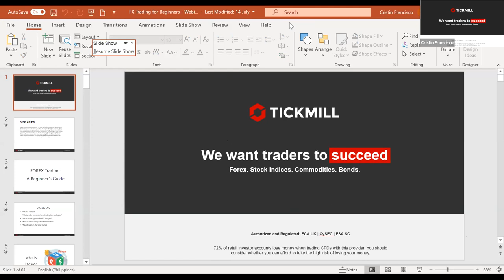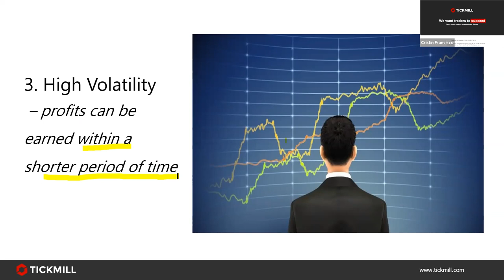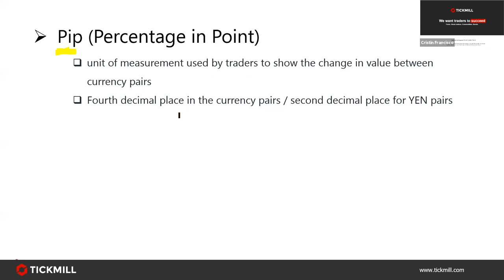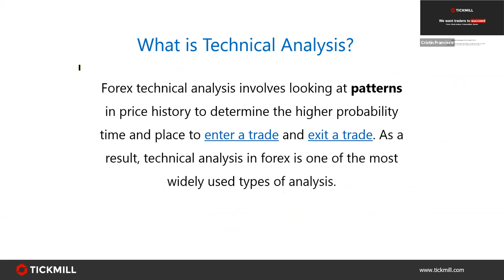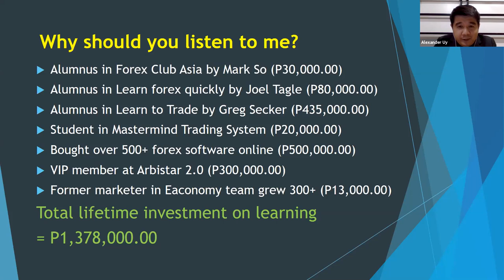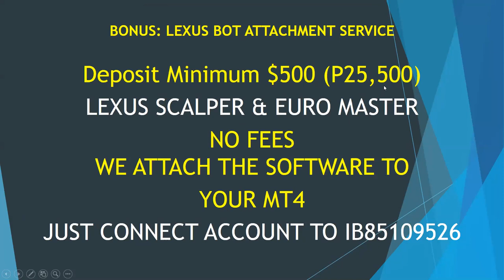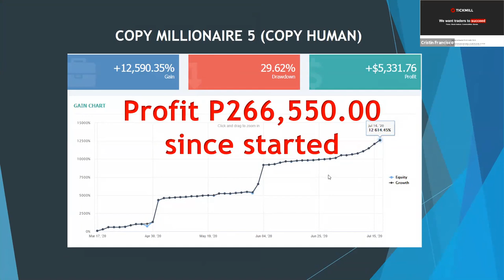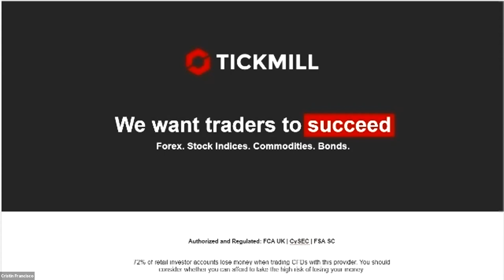How to Trade Forex Using Expert Advisors (21.07.20)